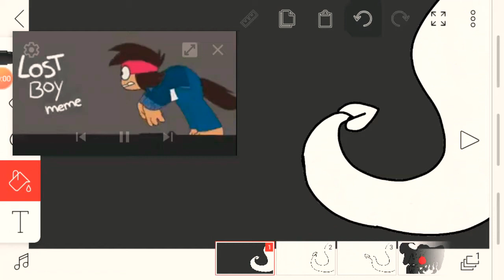May 1, 2020